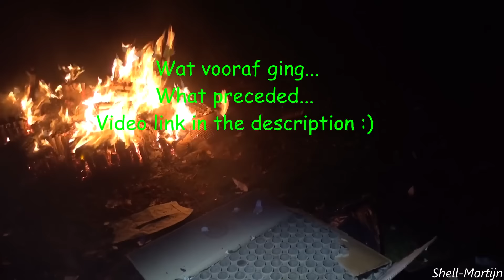Colorfull Display pijlen - Original Fireworks | Shell Martijn | GPFFireworks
De mannen van GPFfireworks hadden nog wat pijlen over...
Inmiddels was het bijna half 3 in de nacht dus gas erop :D
Geen tijd meer om een rekje te vullen dus dan maar vanuit een dikke cake :D
Alles ging goed totdat ik er bijna eentje terug kon koppen.
We had some rockets left to shoot. Because it was almost 2.30 am we decided to put them all in a big cake :)
Enjoy this shooting. The last rockets almost hit me at the end :D
➥Camera: Sony HDR-PJ810
➥Audio: Rode Stereo VideoMic Pro Rycote